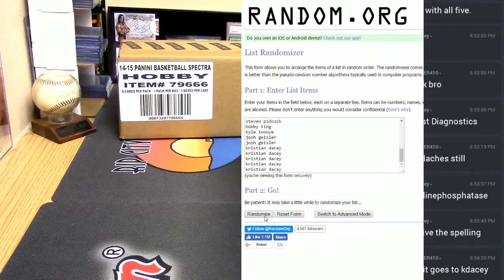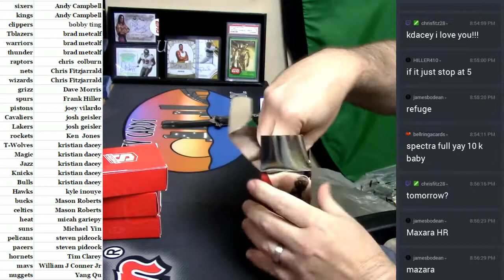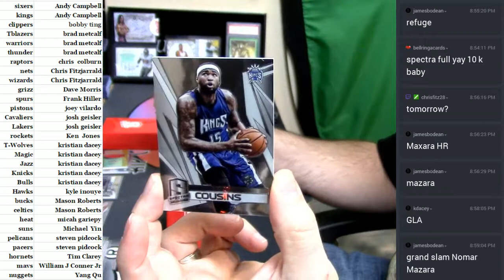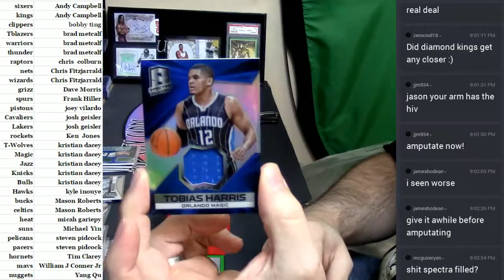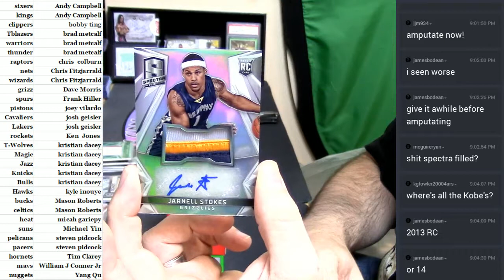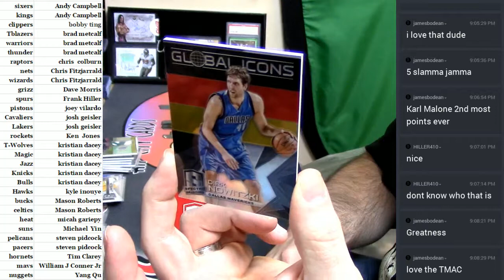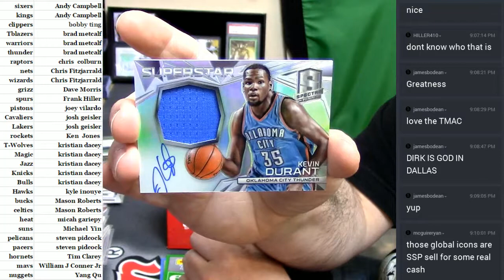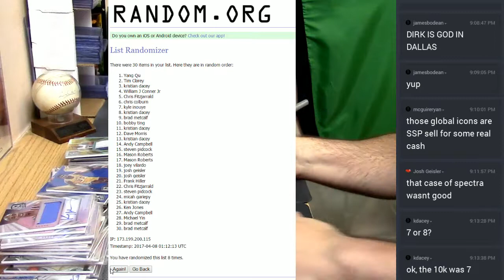2014 15 Spectra Basketball #6 04072017